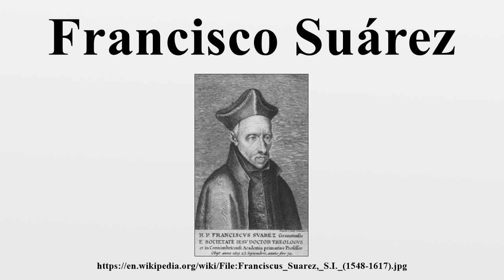Francisco Suárez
Francisco Suárez (5 January 1548 – 25 September 1617) was a Spanish Jesuit priest, philosopher and theologian, one of the leading figures of the School of Salamanca movement, and generally regarded among the greatest scholastics after Thomas Aquinas.His work is considered a turning point in the history of second scholasticism, marking the transition from its Renaissance to its Baroque phases.

Image-Copyright-Info
Image is in public domain
Author-Info:   User:Seges
Image-Copyright-Info